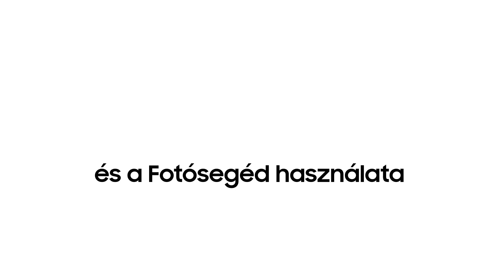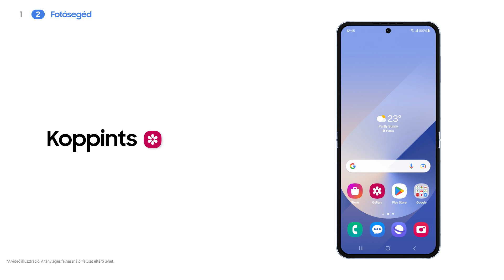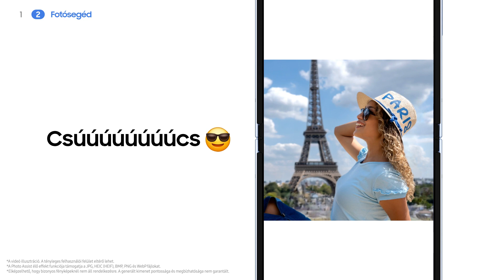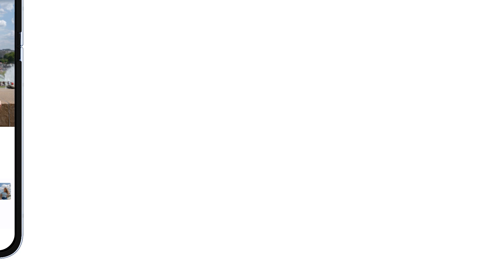Galaxy Z Flip6: A FlexCam és a Fotósegéd használata | Samsung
A Galaxy Z Flip6 új szintre emeli a felvételeidet 📸. Pózolj a FlexCam, kamera hajlított módban használatával, és az Automatikus zoom a Galaxy AI segítségével megtalálja a számodra optimális szöget, távolságot. Ezután a Fotósegéddel mozgathatod, átméretezheted az objektumokat, és szerkesztési javaslatokat kaphatsz, hogy minden felvételed emlékezetessé váljon. További információk

00:00 Intro
00:17 FlexCam
01:13 Generatív szerkesztés
02:32 Élő effekt